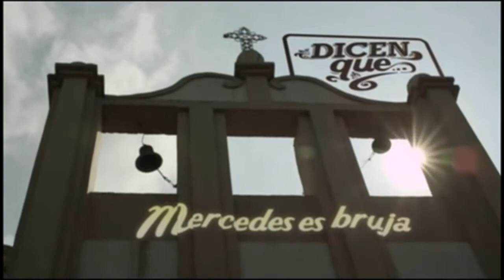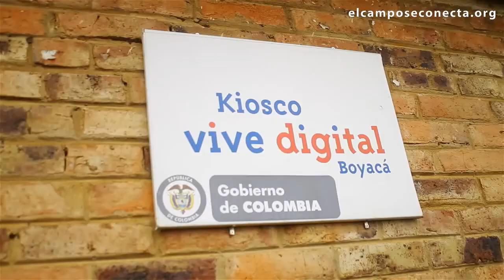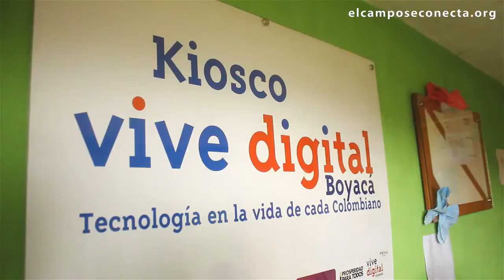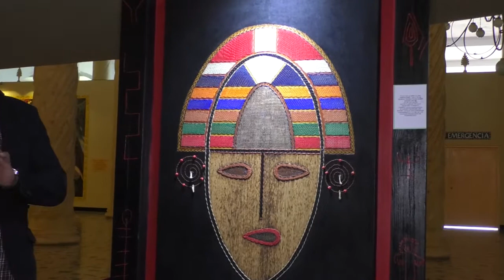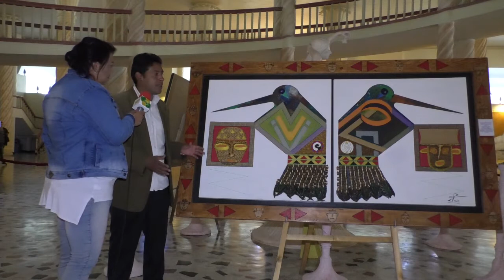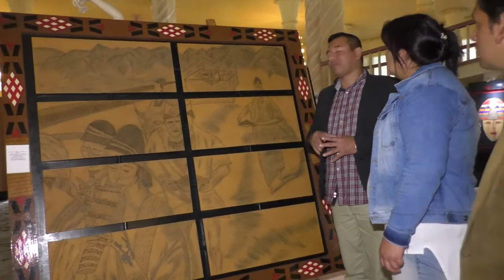FRANKLIN TRUJILLO EXPOSICIÓN PARQUE JAIME DUQUE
Franklin artesano dejando en alto el nombre de Gachancipá como hijo adoptivo